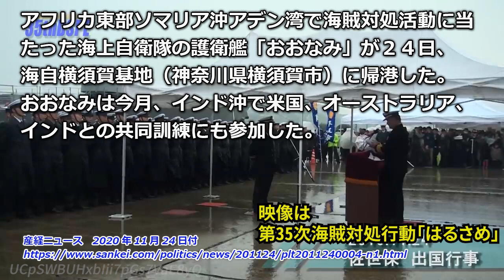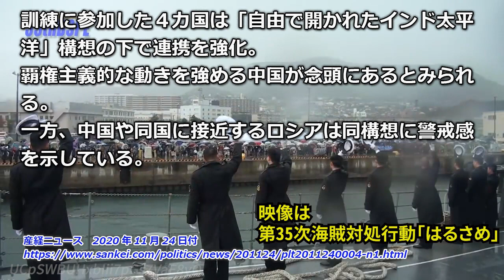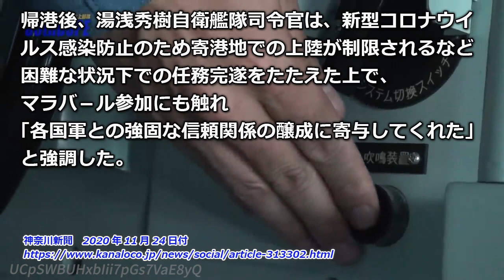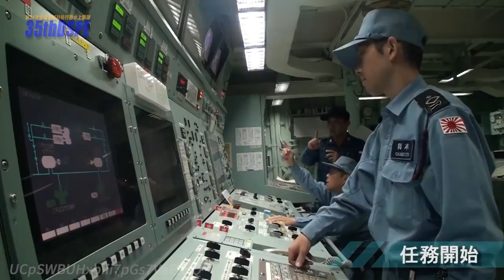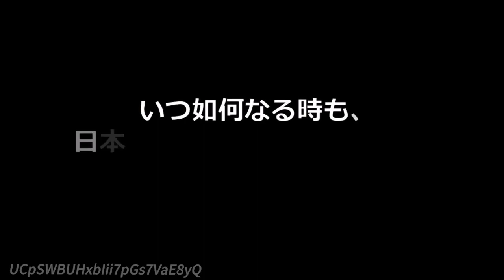【海賊対処任務】海自護衛艦「おおなみ」がアデン湾での任務と日米豪印共同訓練「マラバール」を終え横須賀に帰港【海上自衛隊】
アフリカ東部ソマリア沖アデン湾で海賊対処活動に当たった海上自衛隊の護衛艦「おおなみ」が２４日、海自横須賀基地（神奈川県横須賀市）に帰港した。おおなみは今月、インド沖で米国、オーストラリア、インドとの共同訓練にも参加した。

訓練に参加した４カ国は「自由で開かれたインド太平洋」構想の下で連携を強化。覇権主義的な動きを強める中国が念頭にあるとみられる。一方、中国や同国に接近するロシアは同構想に警戒感を示している。

防衛省によると、おおなみは約１９０人の隊員に加え、８人の海上保安官も乗船し、４月に横須賀基地を出港。１１月３～６日の日程で、インド沖のベンガル湾で共同訓練「マラバール」に参加し、対潜水艦や対空戦を想定した訓練を実施した。

帰港後、湯浅秀樹自衛艦隊司令官は、新型コロナウイルス感染防止のため寄港地での上陸が制限されるなど困難な状況下での任務完遂をたたえた上で、マラバ－ル参加にも触れ「各国軍との強固な信頼関係の醸成に寄与してくれた」と強調した。

海賊対処は、日本にとっても重要な海上交通路であるソマリア沖アデン湾で２０００年代後半から増加した海賊行為を国際的に取り締まるための安全保障協力。０９年から護衛艦や哨戒機が派遣されて他国軍と共に継続的に任務に当たり、同海域での海賊等事案は１１年の２３７件をピークに減少し、１９年には０件になった。

チャプター
00:00　オープニング
00:42　引用記事
03:09　ここから私見

【陸上型代替案】新型イージス艦2隻を建造、海自乗員500人確保へ、WiFi整備で環境改善【防衛省】

【空飛ぶ戦車】米空軍がガンシップ「ACー130J」訓練基地をニューメキシコ州に移転

【冷戦再来の予感】中国の無人探査機が打ち上げ成功！月の土壌サンプル回収へ【米中覇権争い激化】

【301sq】百里から三沢移転で壮行会！「F－4EJはパイロットが努力する最後の機体」【航空自衛隊】

【SM3 block 2A】イージス艦発射ミサイルによるＩＣＢＭ迎撃実験に成功【日米共同開発】

【注意事項】
1.コメントで他サイトへの誘導やURLの記載はお控えください。

2.コメント内でのヘイト及び他の方への誹謗中傷はお控えください。